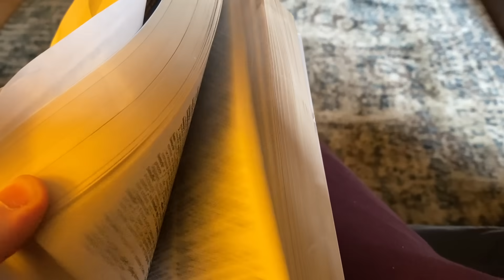Son, what are you reading?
Oh and by the way it is father’s birthday tomorrow